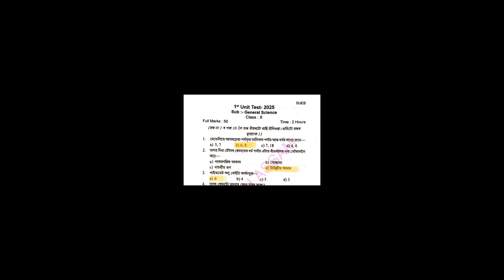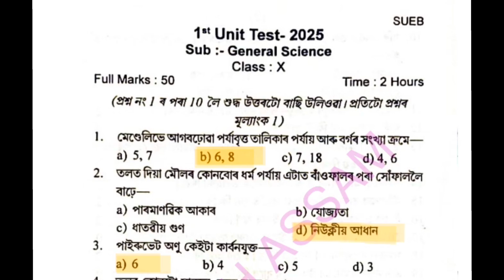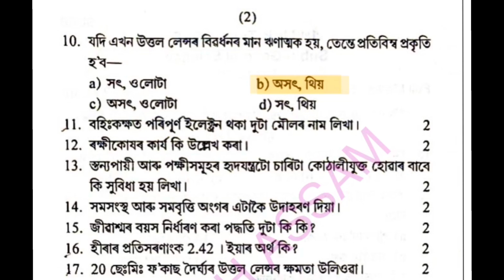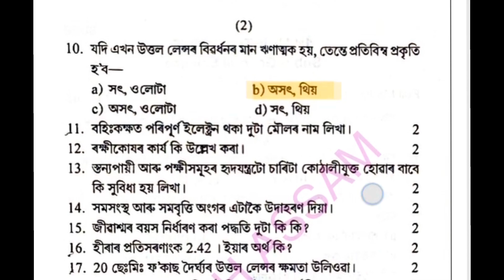Class 10 1st unit test Science Question paper 2025 Barpeta district with solution | SEBA New pattern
📌 যিসকল Student এ  2026 বৰ্ষত মেট্ৰিক পৰীক্ষা দিবা তেওঁলোকে যদি মেট্ৰিকত 97,98 পোৱা Student ৰ Notes বিচৰা তেন্তে তলত👇👇 দিয়া Number ত Contact কৰা। আৰু লগতে New Pattern Exam (HSLC) ৰ কাৰনে Subject waise Important MCQ বোৰো দিয়া হব।

📌All Subject theory Notes & MCQ's: Rs.600 Only
📌 Maths MCQ: Rs.150 only
📌All Subject Important MCQ:  Rs.400 Only
📌Single Subject Notes: Rs.150 Only
📌 Assamese full Grammar: Rs.100 only
📌 English full Grammar: Rs.100 only